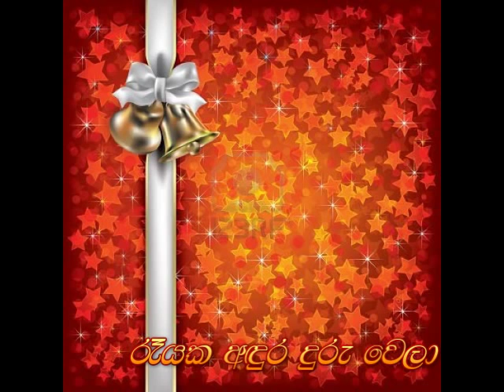Rayaka Andura Duru Wela (Sinhala Christmas Hymn)